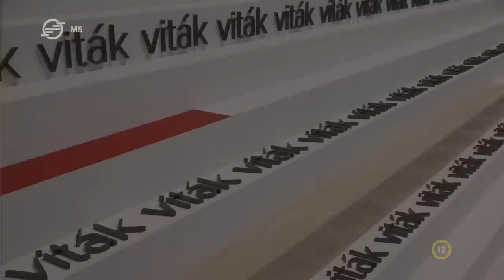A Pax Americana vége – Ez itt a kérdés, 2023. június 14.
Az elmúlt évtizedekben a világ nagyrésze békében élt, az orosz-ukrán háború azonban szétzúzta ezt az idilli állapotot. A hidegháború évei alatt John F. Kennedy, az Egyesült Államok 35. elnöke számtalan alkalommal állt ki a béke mellett. De vajon hol marad ma ez a kiállás Washington részéről? Miért számít ma szitokszónak, ha valaki békét emleget az orosz-ukrán háború kapcsán? Ez itt a kérdés.

Gulyás István vendégei:
- Fekete Rajmund történész, a Kommunizmuskutató Intézet igazgatója
- Csizmazia Gábor tudományos munkatárs, Nemzeti Közszolgálati Egyetem Amerika Kutatóintézet
- Magyarics Tamás egyetemi tanár, ELTE
- Erdélyi Rezső Krisztián elemző, Nézőpont Intézet